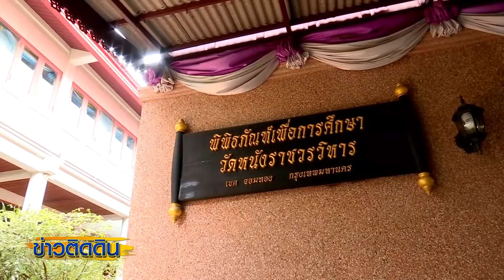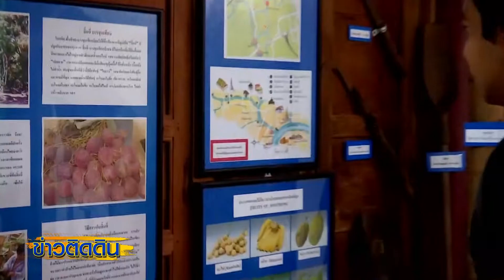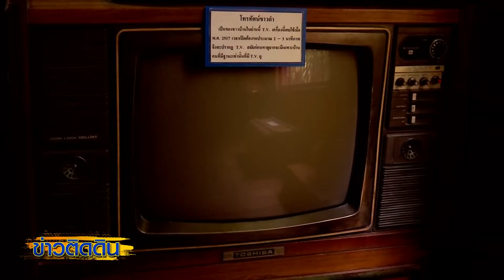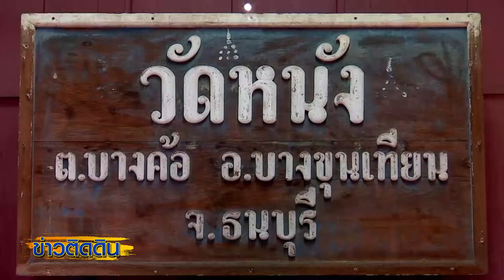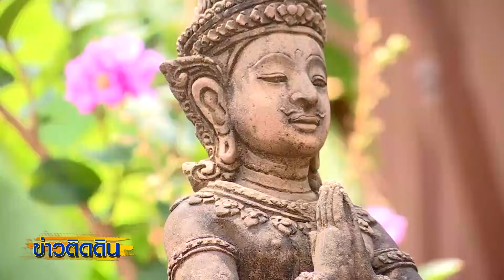เปิดบ้านพิพิธภัณฑ์มีชีวิต วัดหนังราชวรวิหาร ที่เขตจอมทอง หรือ เขตบางขุนเทียนในอดีต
เรื่องราวของ “เขตจอมทอง” หรือ เขตบางขุนเทียนในอดีต บอกเล่าผ่านพิพิธภัณฑ์เพื่อการศึกษา วัดหนังราชวรวิหาร หรือที่ดินขอเรียกว่าพิพิธภัณฑ์มีชีวิต เพราะมีการรวบรวมของที่เคยใช้ในชีวิตประจำวันของชาวบ้านในอดีต ของที่เคยใช้ทำสวนในอดีต ของหายากจากคนที่เคยใช้จริงในอดีต นำมาเก็บรวบรวมไว้เพื่อให้คนรุ่นหลังได้ศึกษา

ถ้าชอบเรื่องราวของบุคคล สถานที่ และ ของกิน ไปลงพื้นที่กับดินได้ในช่วง "ข่าวติดดิน" นะครับ เพราะดินเชื่อว่า ทุกๆที่มีเรื่องราว กดติดตามช่อง Pacharapapon พะ-ชะ-ระ-ปะ-พน แล้วไปลงพื้นที่ด้วยกันกับข่าวติดดินนะครับ